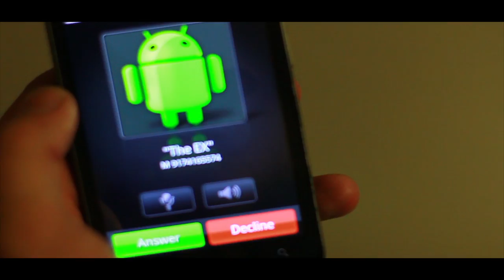DRU THE MONSTER "WHICH WAY TO GO" feat. JOON JUKX official music video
shot by:Kareem Reemo The Visionary Kinard and @cannonville for  Flow Vision Media
edited by:@cannonville for Flow Vision Media
coming out of the P.O.M. (Peace Of Mind) camp @laydeepom comes, DRU THE MONSTER... and his POP SMASH HIT, "WHICH WAY TO GO?" feat. JOON JUKX